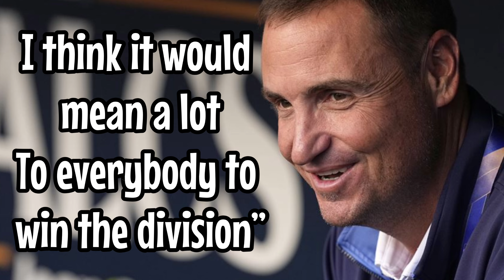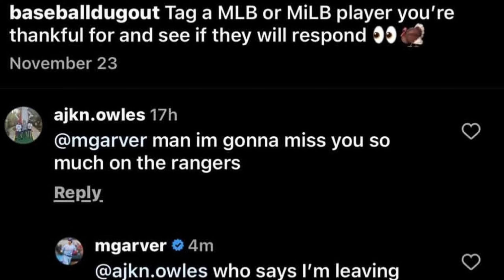Texas Rangers Winter Meetings Report Day 2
0:00 Rangers Winter Meetings Report Day 2
0:50 Rangers GM Chris Young Quote about 2024
2:20 Mitch Garver Returning to the Rangers?
3:25 Ohtani to Texas? Why not!
5:35 Potential Rangers Guardians Trade
6:20 Bieber & Clase for?
10:15 Comment below your thoughts
10:55 Thanks for Watching!